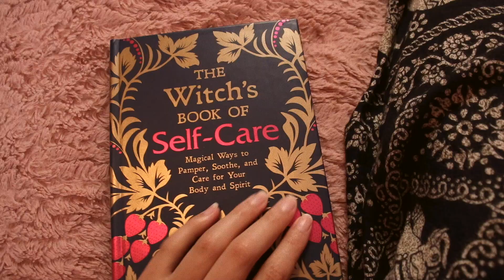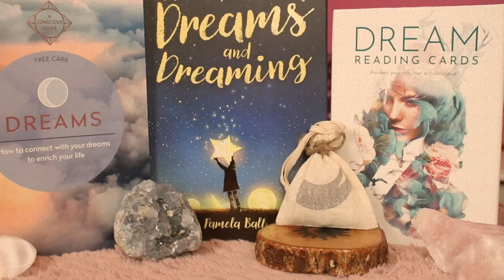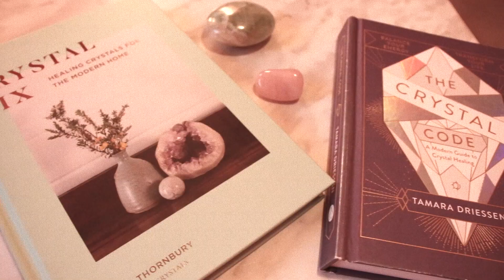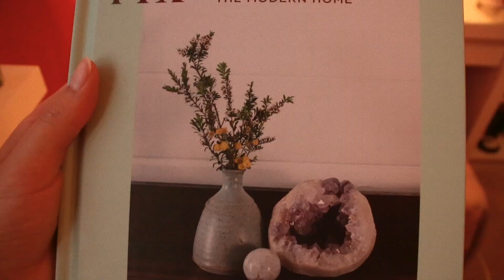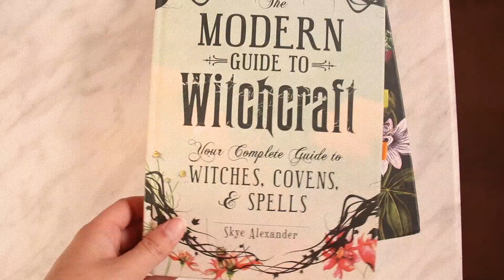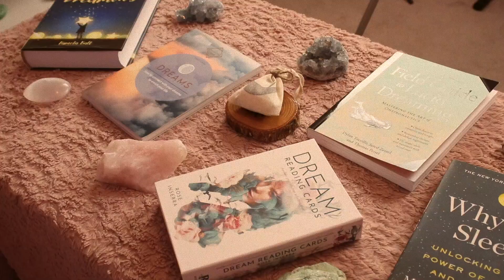Dream Bag (Banish Nightmares)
☾ Recently I've been under a lot of stress and when I'm not in the best place mentally, it manifests into nightmares and sleep paralysis for me. I decided to try and come up with a spell to banish my nightmares and it worked! I'm sharing this today in case anyone else suffers from nightmares and might want to give it a try. If my spells can help someone else, then I think it's important to share. 💕

My Filming and Editing Gear:

Camera: Canon EOS Rebel T71
Memory Card
Camera Case
Podcast Mic
Thumbnails/graphics: Pic Monkey
Editing: iMovie
USB/Memory card Hub (to connect to MacBook)

nDX